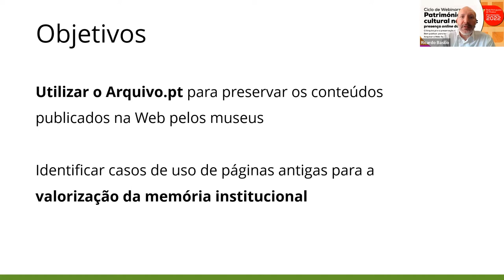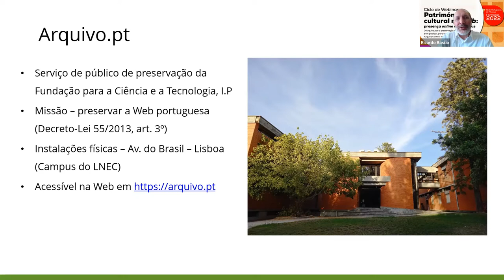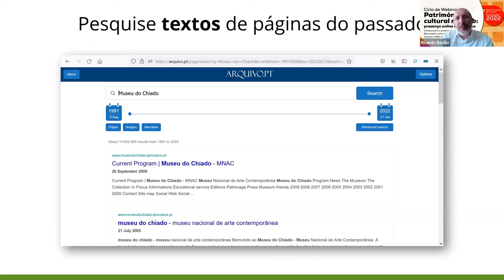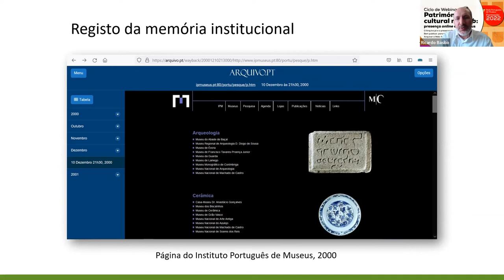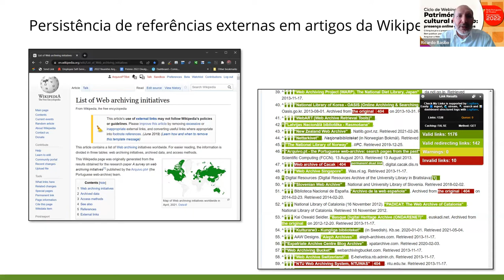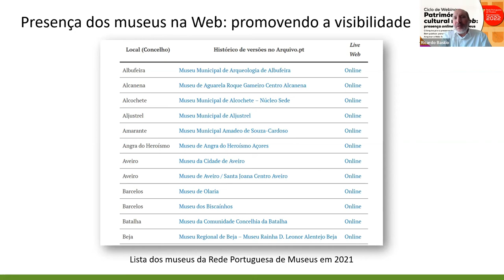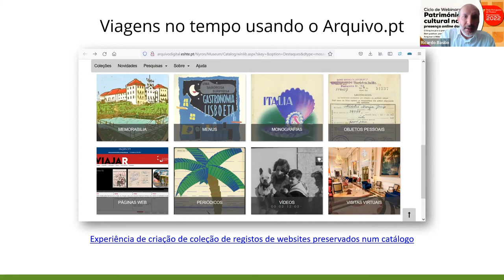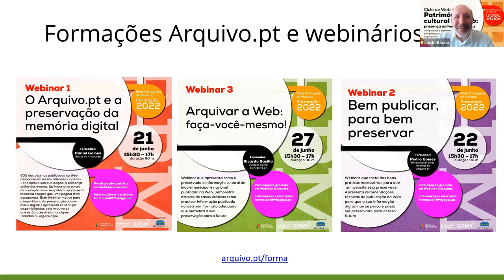Património cultural na Web: presença on line dos museus (1º webinar)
Primeiro Webinar intitulado "O Arquivo.pt e a preservação da memória digital" apresentado no dia 21 de junho de 2022, por Daniel Gomes, Gestor do Arquivo.pt e Ricardo Basílio, curador digital.

O ciclo de webinars "Preservação cultural na Web: presença on line dos museus" foi promovido pela Direção Geral do Património Cultura para a comunidade da Rede Portuguesa de Museus, em colaboração com o Arquivo.pt - FCT, I.P.